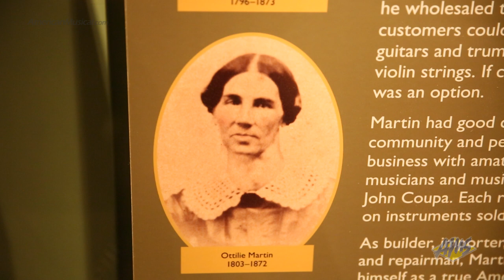History of C.F. Martin Guitars - Coming to America (Museum Tour 1 of 7)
Chris Martin IV gives us an exclusive retelling of the history behind Martin Instruments inside the Martin Guitar Factory Museum in Nazareth, PA.

Part 1 of 7 - Coming to America